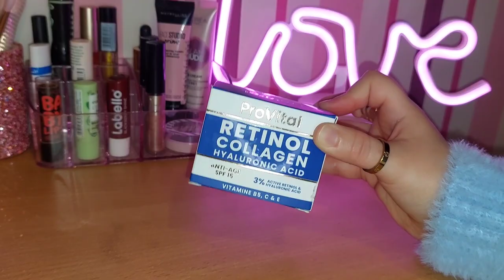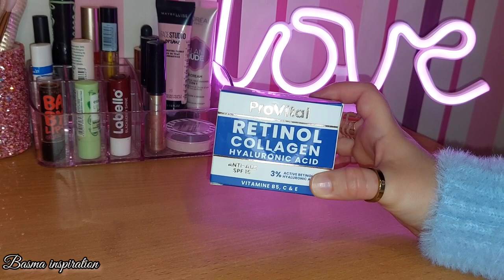جربت كريم ضد التجاعيد 🤔 provital retinol collagen | قبل متشري كريم بروفيتال ضروري تشوفي الفيديو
جربت كريم ضد التجاعيد 🤔 provital retinol collagen ارخص كريم لترطيب البشرة أخيرا جبت ليكم كريم رباعي المفعول يعالج البقع و التجاعيد و الكلف و يبيض البشرة provital retinol بغيتي تهناي من التجاعيد ومشاكل البشرة عليك بريتينول، صالح لجميع انواع البشره ،وبثمن جد مناسب أرخص كريم فيه مواد كتنقي البشرة وكترطبها وكتأخر التجاعيد وكترد الوجه بلارة و كتصفيه بحال المرايا